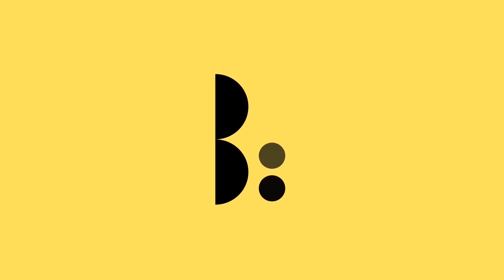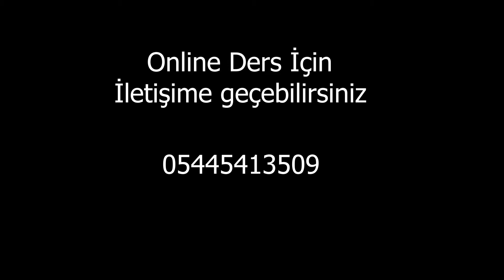İbrahim Olcay'la Keman Dersleri 72 | Ömer Can Keman Eğitimi - 1 Kitabı (216. Etüt)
İbrahim Olcay'la Keman Dersleri
Ömer Can Keman Eğitimi-1'den

Çekim ve Kurgu;
Uğur Deveci